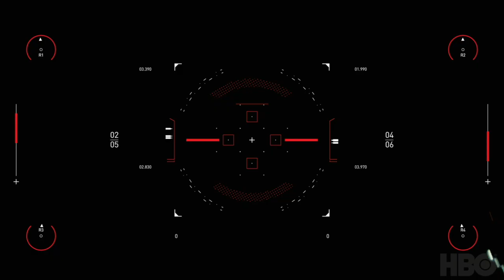Spitfire Audio | HBO | westworldscoringcompetition2020 | Bernhard Selbach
Here is my entry to the Spitfire Audio / HBO / Westworld /Scoring Competition 2020

Original Score written, arranged and produced by Bernhard Selbach, Germany

Thanks to: Spitfire Audio and HBO for this great opportunity!!